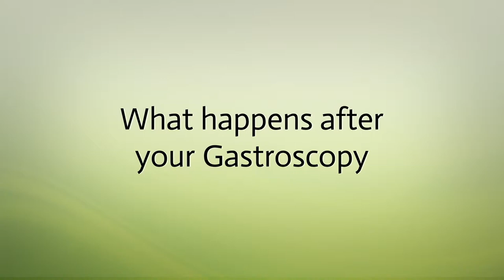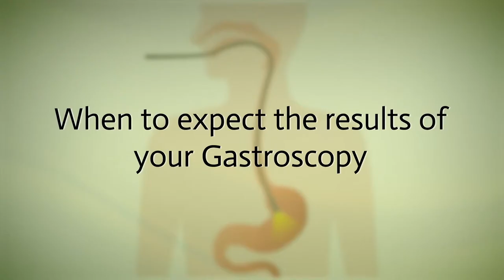What happens after your Gastroscopy (5)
Dr Laith Al Rubaiy explains what happens after your Gastroscopy.

Guts UK’s vision is a world where digestive disorders are better understood, better treated and everyone who lives with one gets the support they need.

Guts UK provides expert, evidence-based information for people affected and funds vital research into digestive diseases of the gut, liver and pancreas.